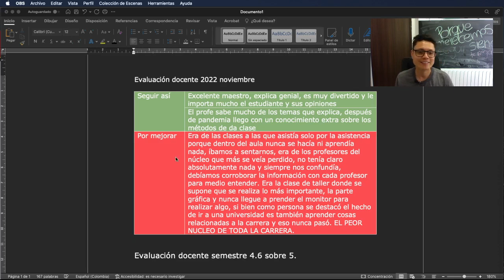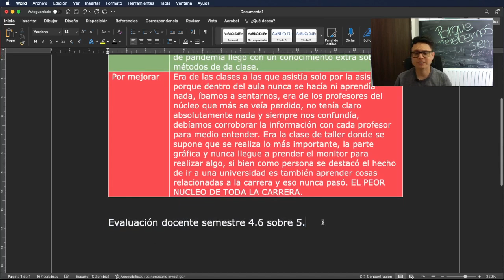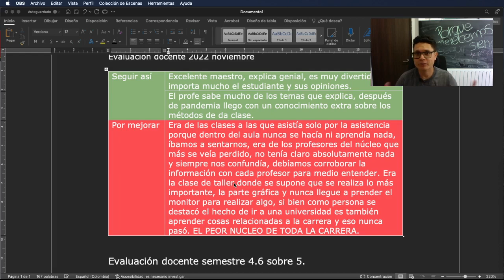Así me evaluaron mis estudiantes en este 2022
Las evaluaciones docentes son una forma de crecer pero también se puede convertir en un tributo al odio y los profesores no podemos dejar que algunos de esos comentarios afecten más de lo necesario para bien y para mal.
Hoy comparto con ustedes mi evaluación docente para que vean que es probable que no le gustemos a toda la gente y de la misma manera debemos seguir creciendo.